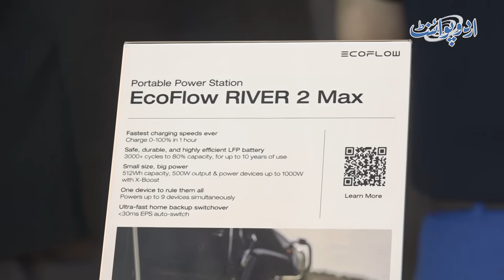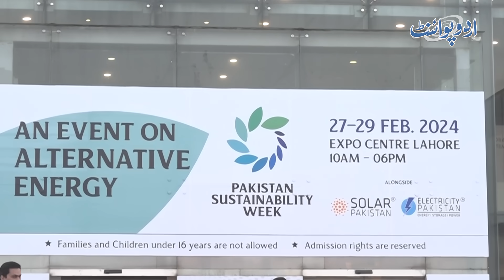Foldable Solar Panel And Portable Power Station Introduced in Pakistan - Jaha Marzi Utha Kar Le Jaye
In this exciting video, we delve into the world of sustainable energy solutions. Whether you’re an outdoor enthusiast, a traveler, or simply someone who values eco-friendly technology, this is a must-watch.
Key Highlights:

    Foldable Solar Panel: Compact, lightweight, and easy to carry, this solar panel harnesses the power of the sun. Charge your devices on the go, from smartphones to laptops. It’s perfect for camping, hiking, or emergency situations.
    Portable Power Station: Say goodbye to power outages! This portable station provides uninterrupted electricity wherever you are. It’s your backup during load shedding or when you’re off the grid. Charge your gadgets, run small appliances, and keep the lights on.
Join us as we explore the features, benefits, and real-world applications of these innovative energy solutions.